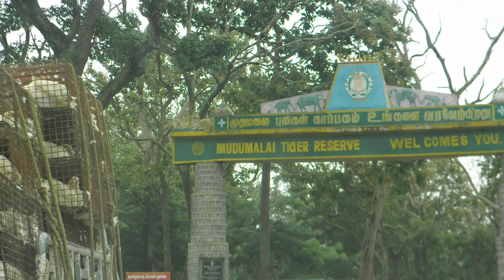NILGIRIS - TOP PLACES TO VISIT IN TAMIL NADU | NILGIRIS TOURIST SPOTS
The Nilgiris District is in the southern Indian state of Tamil Nadu. Nilgiri is the name given to a range of mountains spread across the borders among the states of Tamil Nadu, Karnataka and Kerala. All types of single use plastics are banned in Nilgiris District